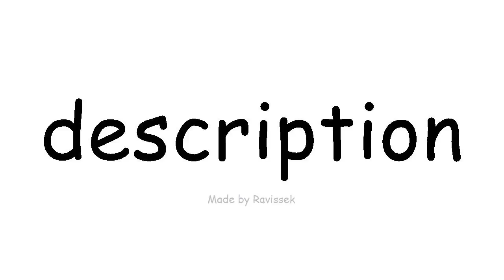discere Anglorum, description